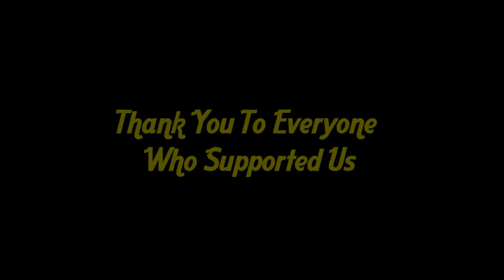Sat In The Park - Sarah-Jane Adlington 5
Sarah-Jane Adlington playing live at Sat In The Park. July 2012